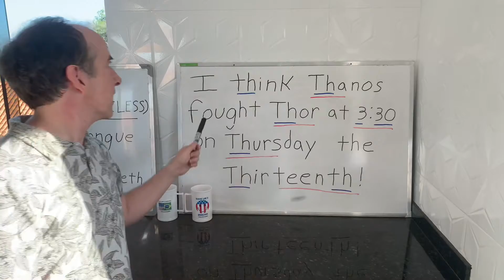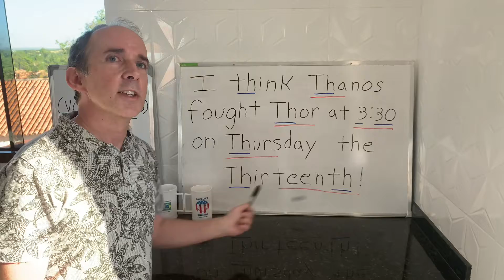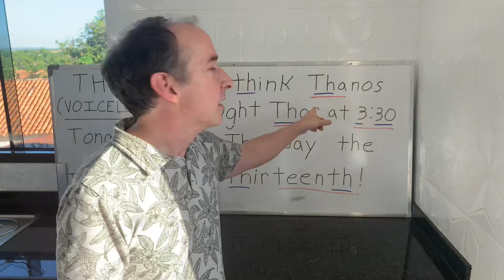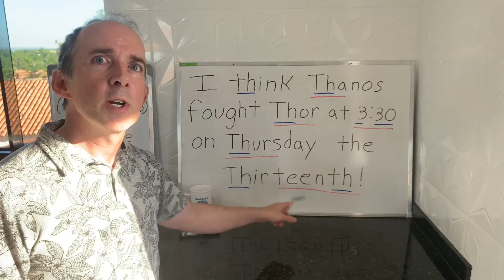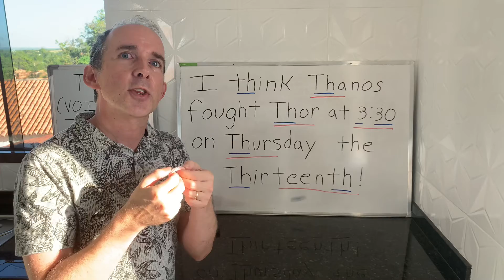(💯% ENGLISH!) PRONÚNCIA PLUS: Os Segredos do TH!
Voiceless TH!

Pode assistir esta aula em português!  É só tira “(💯% ENGLISH!)” de frente ao título, e procure no YouTube!

WHOEVER DOES NOT QUIT, WINS! 🥇🥇🥇🥇🥇🥇🥇